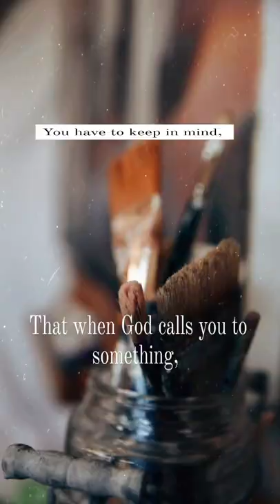Missionary of Beauty | Inspirational talks with Sacred Art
I'll let you in on a secret,

I never feel good enough or qualified enough to do this mission, but then I am reminded it's not about me,  it's about Jesus and sharing what He's done for me.

Honestly,  non of us will ever be good enough for what He's called us to but He's already factored that into the equation.  He's the one that works , we are just His vessels.  Our calling is not only a place for us to witness Jesus but for us to also become saints.  We become 'more good' by simply saying yes to Jesus.

Those who follow me have heard me say, I don't just paint for painting sake,  I paint to share God's love and mercy to many.
These art tours are a huge blessing because my husband and I get to come together to do just that,  share Jesus through beauty. He shares through music,  and I through paintings.

But, they aren't easy trips.  Our weaknesses definitely come out and we see how much we need to grow to become saints.  I mean loads of hours in a car tired and hungry between events haha. You get the picture. But God shows up every time and moves mountains anyways.  He still loves,  even when we fail.  Now that's refreshing.

That being said,  if you feel God calling you somewhere,  don't be afraid of your weaknesses.  God already knows you have those. Go anyways.  Let God move anyways.

Art by Kate Capato